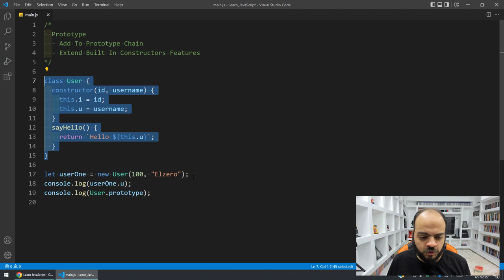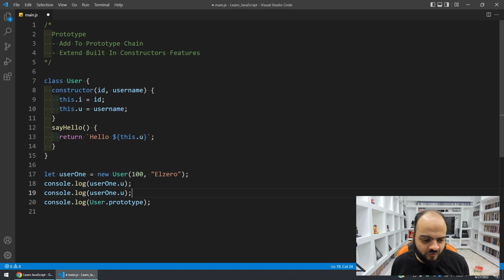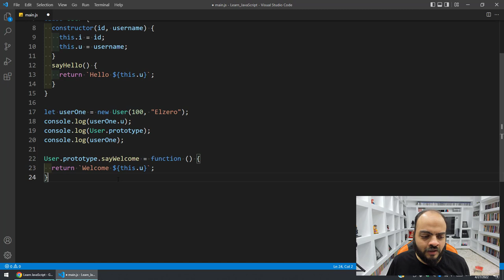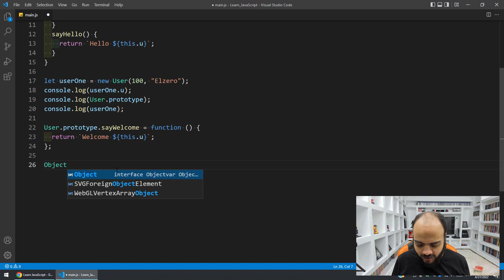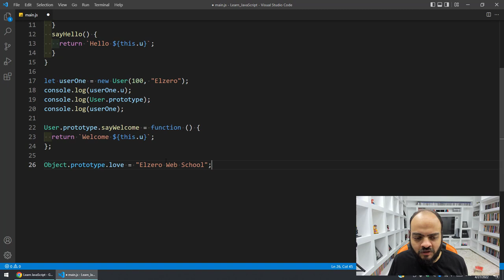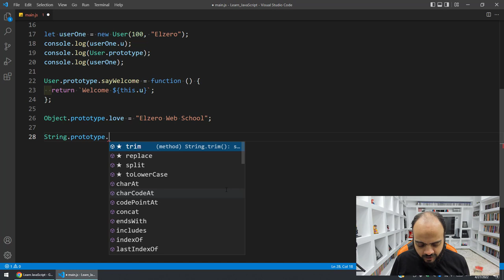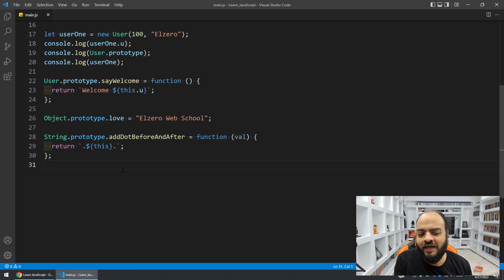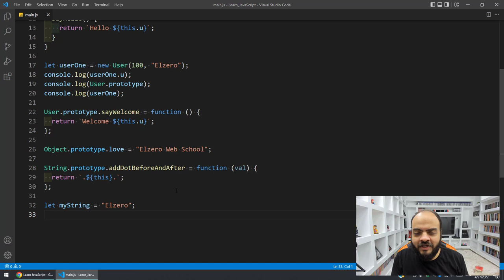Learn JavaScript In Arabic 2021 - #156 - Add To Prototype Chain And Extend Constructors Features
Add To Prototype Chain And Extend Constructors Features